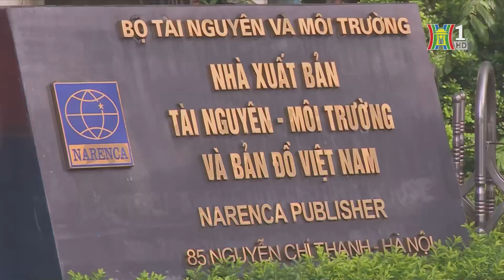Phân cấp, phân quyền, giảm bớt thủ tục cấp sổ đỏ | Tin tức mới nhất hôm nay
Dự thảo Nghị định sẽ tập trung vào 3 nội dung chính là điều tra cơ bản đất đai; đăng ký, cấp giấy chứng nhận quyền sử dụng đất, quyền sở hữu tài sản gắn với đất; hệ thống thông tin đất đai